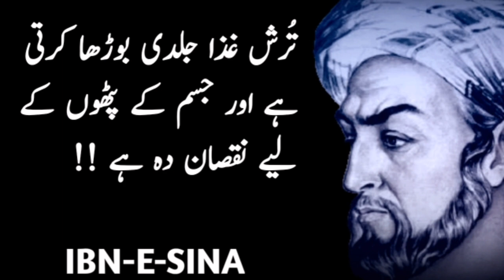IBN-E-SINA QUOTES | Hikmat ki batien | Adaab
In this video Ibne sina quotes in urdu.Ibne sina hikmat ki batien in urdu.Design and publish by Adaab.

I declare that All slideshow belongs to me.Photos all are taken from Google Image search using the advanced image search option. We do not mean to victimize anybody emotionally.